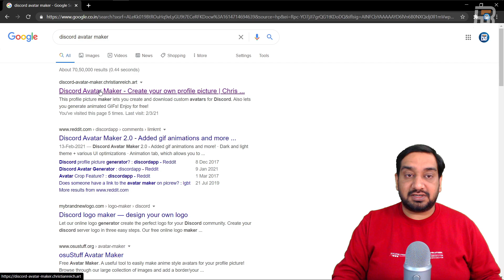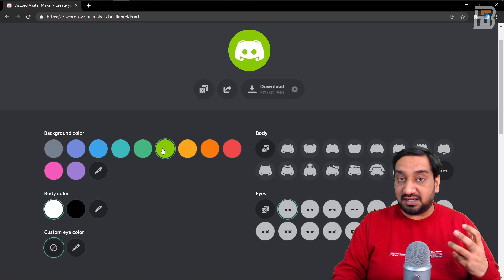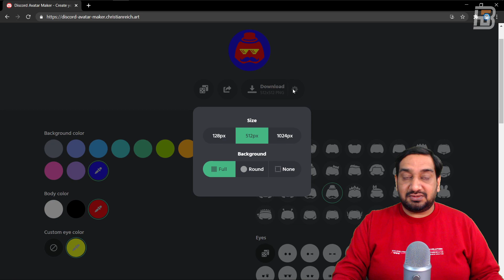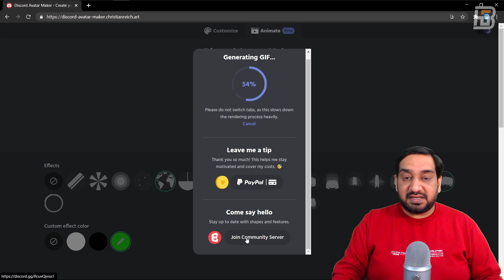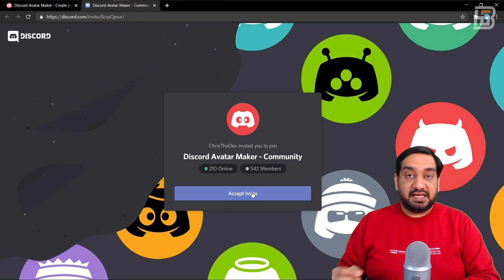ANIMATED LOGO FOR DISCORD SERVER | DISCORD SERVER ICON TUTORIAL | STREAMERS DIGEST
This video is a tutorial to create free custom animated or static discord profile pictures or discord server icons on a PC or a mobile device by following some easy steps. One can create free discord avatars which can be used as bot icons, discord server icons or user profile pictures in discord. All these features are free to access, design and download the same.

Thanks to the developer Christian Reich. Users can access this feature at discord-avatar-makerdotchristianreichdotart.

Topics Covered
1. How to create custom discord server icons.
2. How to create custom discord avatars.
3. How to make custom animated discord icons for free.
4. How to make an animated discord server icon or discord profile picture for free.

HARDWARE RECOMMENDATIONS